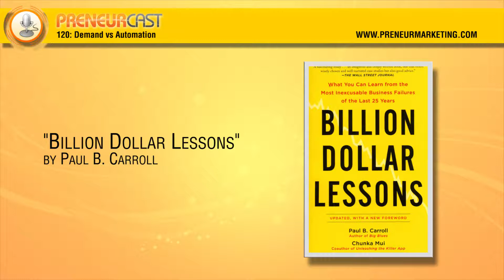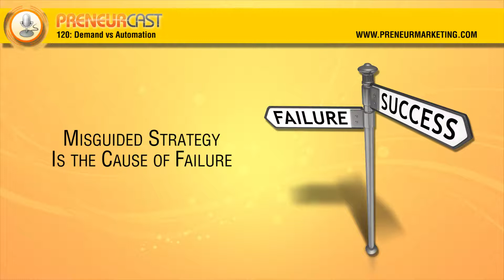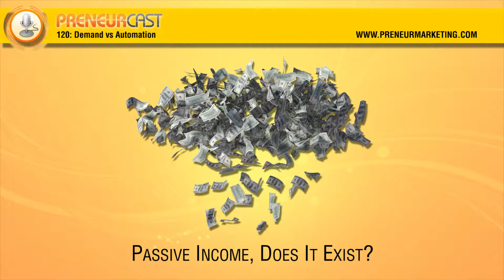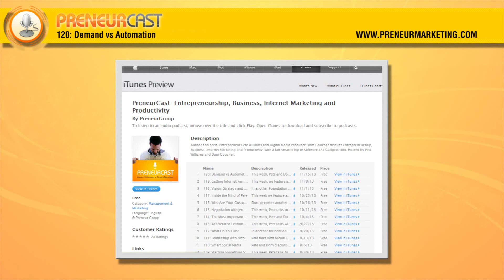PreneurCast120: Demand vs Automation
This week, Pete and Dom discuss the topic of Automation. Specifically, they talk about when to start automating processes in your business, and when automation is a bad idea that could potentially damage your business.

Win Stuff!

We are now regularly receiving copies of books (and other goodies) from the authors we feature to give away to PreneurCast listeners.

Keep checking back for the latest competition and prizes!

Books:

Billion Dollar Lessons -- Paul B. Carroll and Chunka Mui

Previous PreneurCast Episodes:

Episode 052 -- 7 Levers of Business Redux